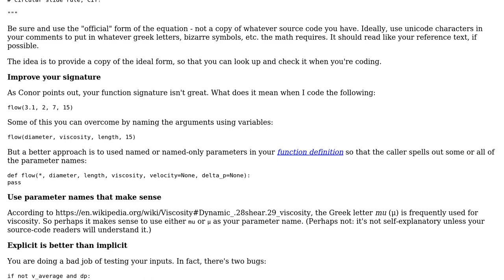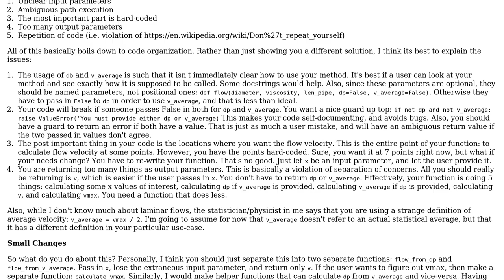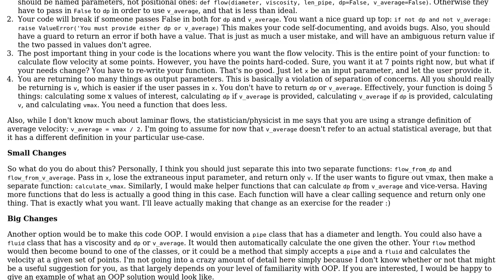velocity profile of laminar flow in a pipe (2 Solutions!!)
velocity profile of laminar flow in a pipe

With thanks & praise to God, and with thanks to the many people who have made this project possible! | Content (except music & images) licensed under CC BY-SA | Music | Images & others | With thanks to user Flo user Conor Mancone user aghast and the Stack Exchange Network Trademarks are property of their respective owners. You are responsible for your own actions.